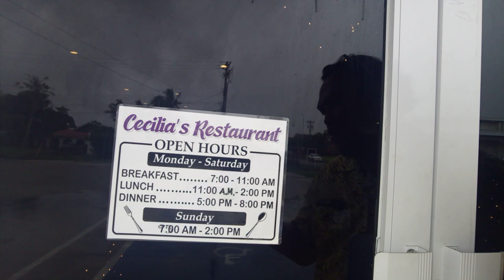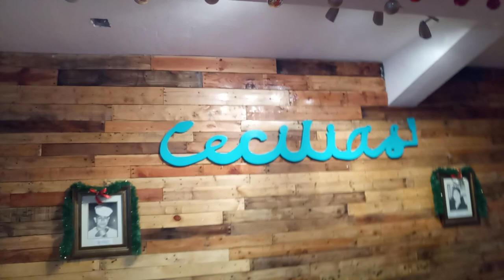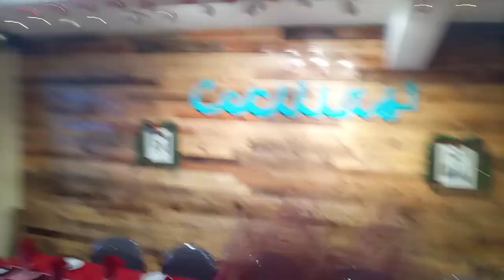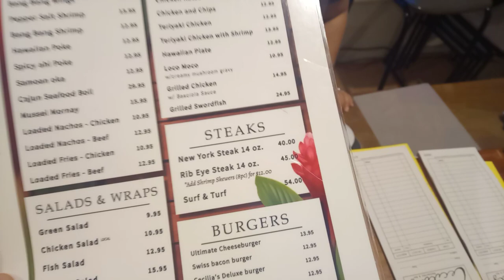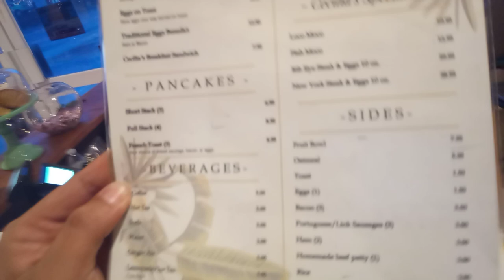New Restaurant in American Samoa Cecelias Bar and Grilled Catering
Cecilia's Restaurant in American Samoa